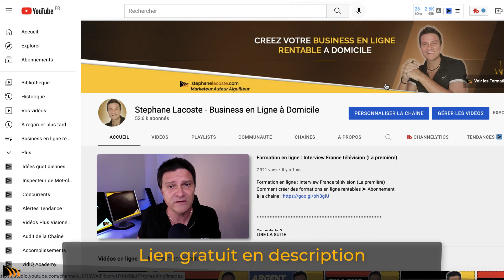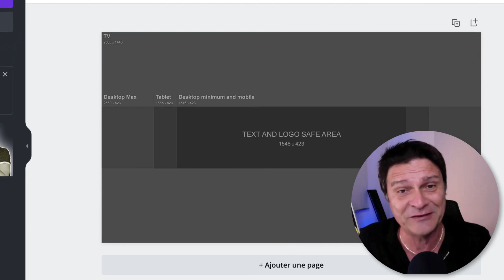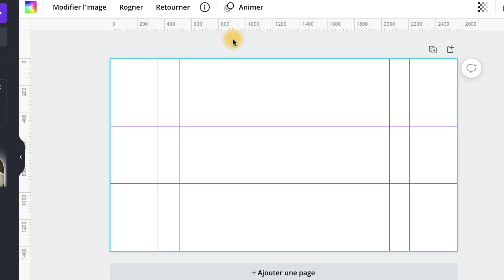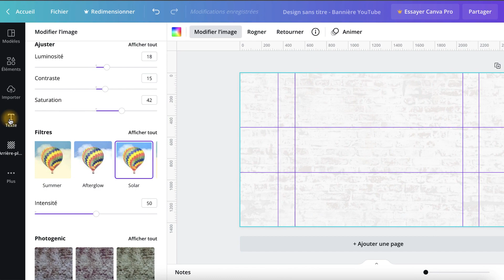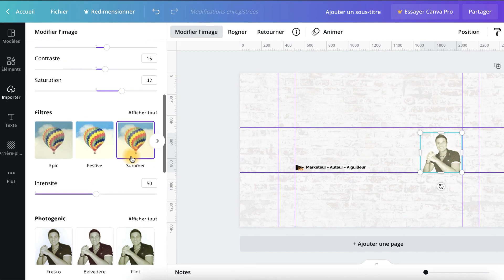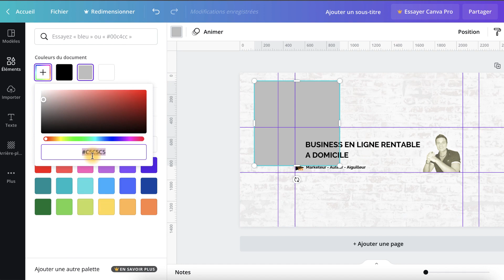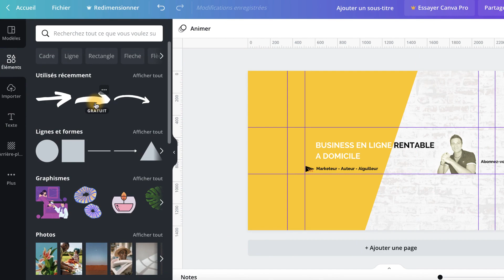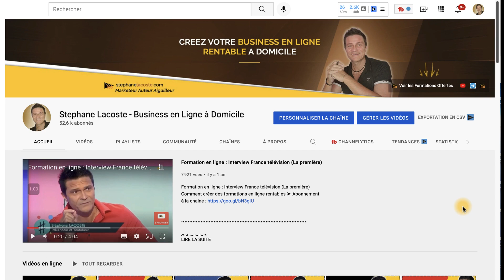Comment faire une BANNIÈRE YouTube sur PC gratuitement (TUTO pour les pressés)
Comment faire une Bannière YouTube sur PC gratuitement (TUTO pour les pressés) ➤ Formation offerte pour vivre de votre chaîne YouTube

00:00 - Intro : Comment créer une BANNIÈRE YouTube sans logiciel
00:09 - Canva inscription gratuite
01:24 - Comment créer une illustration pour sa chaine Youtube pour tablettes, smartphone et PC
03:44 - Comment créer un bannière Youtube :
12:10 - Comment mettre une bannière sur Youtube

4 👉 "Emailing Turbo : De 0 à Pro. Comment créer une liste rentable en 24h chrono“ :

5 👉 “Comment gagner ses 1ers €€€ sur internet sans même savoir ce qu’est un filleul“ :

Ces résultats financiers montrés dans cette vidéo sont “non typiques“. Il n’est pas garanti que vous gagniez autant d’argent en suivant ces méthodes. Vos résultats varieront en fonction de vos efforts et d’autres facteurs encore. Cette vidéo de divertissement est à titre informatif et n’est couverte par aucune garantie. Ce ne sont ni des conseils juridiques ni financiers. Investir comporte des risques dont vous êtes le responsable. Je ne suis pas reconnu comme un professionnel par l'état ou un organisme financier publique. Pour tous conseils, consultez un avocat ou tout autre professionnel financier.